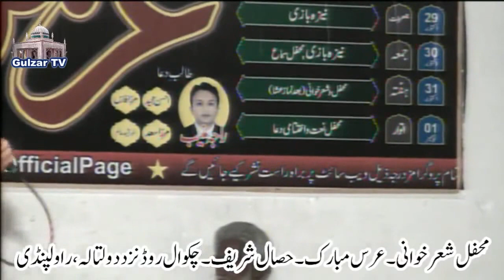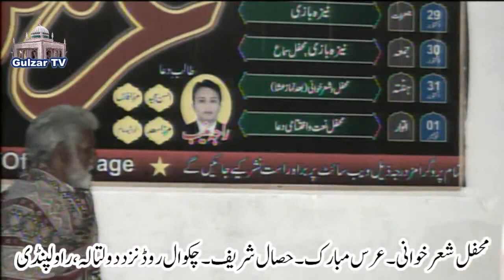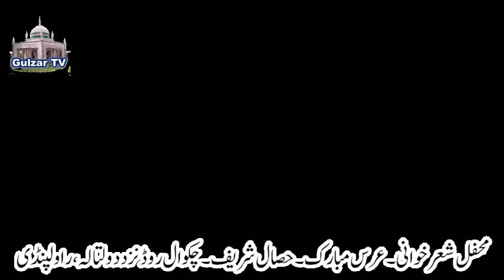Live Mehfil e Sher , Hassal Sharif